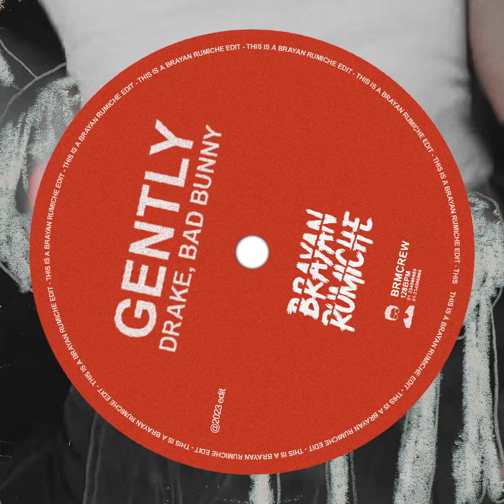Drake, Bad Bunny - Gently (Brayan Rumiche Edit) | FREE DOWNLOAD | TECH HOUSE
Official music video for “Gently - Drake, Bad Bunny  (EDIT)” by Brayan Rumiche